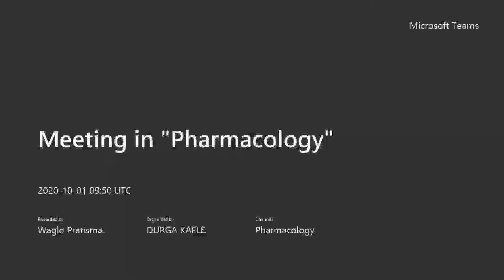Prescription writing Basics | Pharmacology Lecture MBBS :)